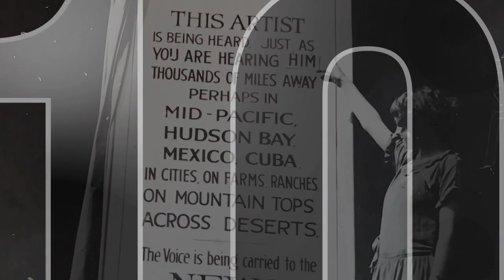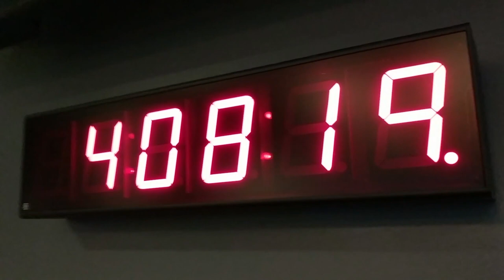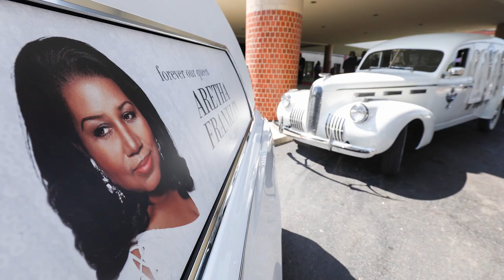8MK Calling: 100 Years Of WWJ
We've got a pretty big birthday coming up. Join us in celebrating the 100th anniversary of the longest continually running commercial radio station in the U.S. on August 20, 2020. to vote on the best of the last 100 years polls and stay updated on the festivities.